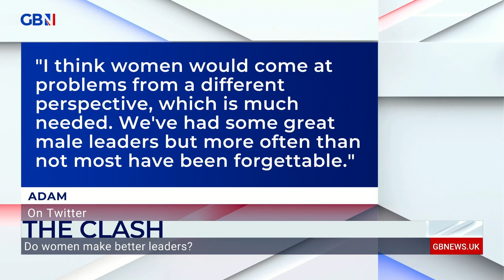The Clash: Do women make better leaders?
Christine Hamilton, Lady Colin Campbell, Leilani Dowding and Anna May Mangan join Mark Dolan to debate whether women make better leaders.